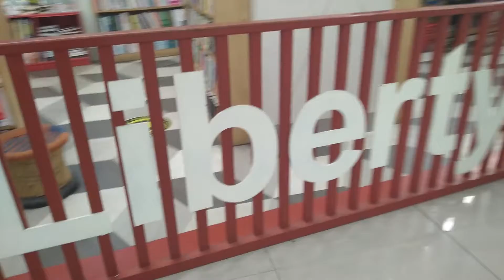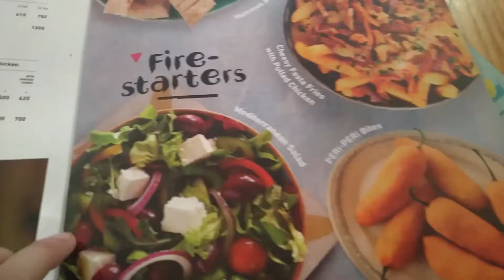A visit to Emporium mall